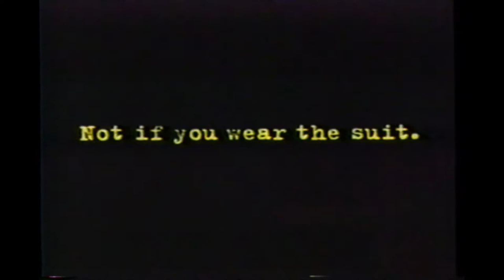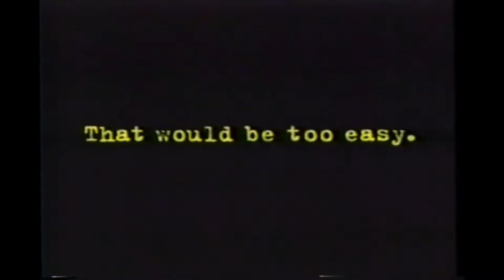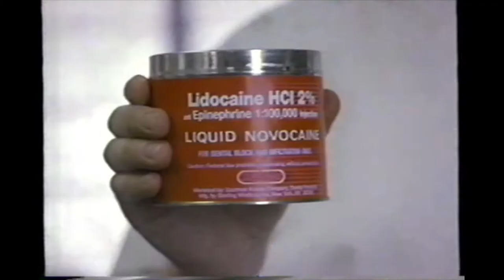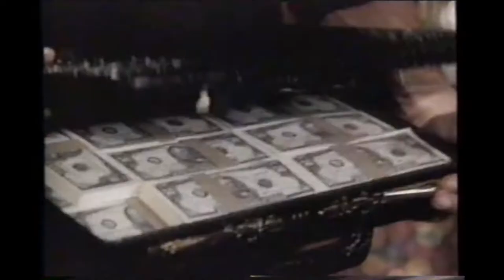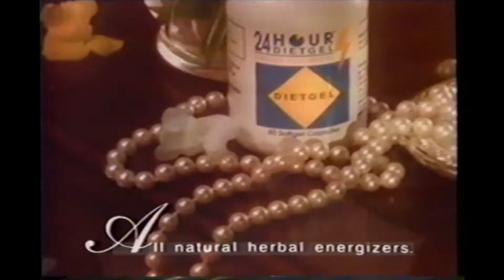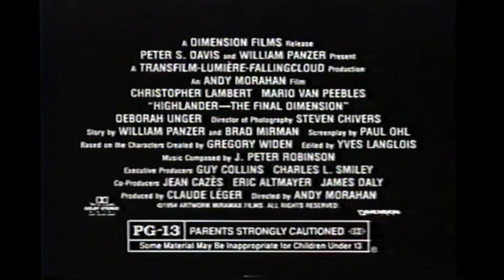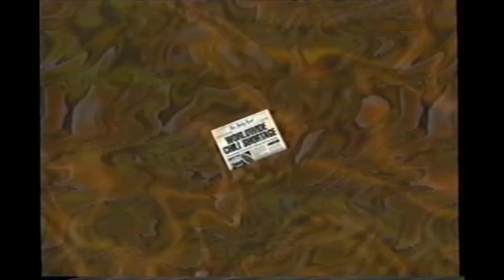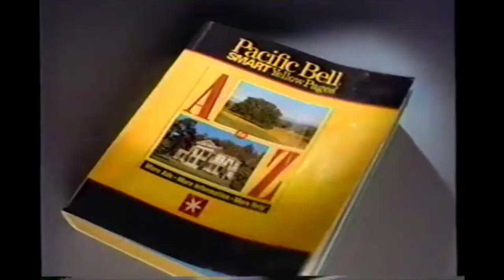KTTV FOX 11 LOS ANGELES 1990's Commercial Breaks Longplay 2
Here's another long video of 1990's commercial breaks from SoCal's KTTV FOX 11!